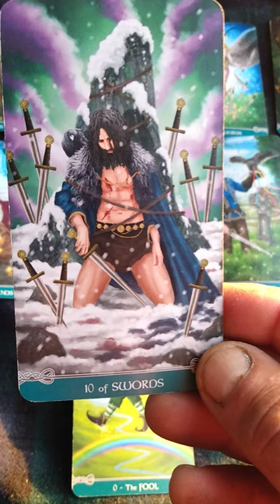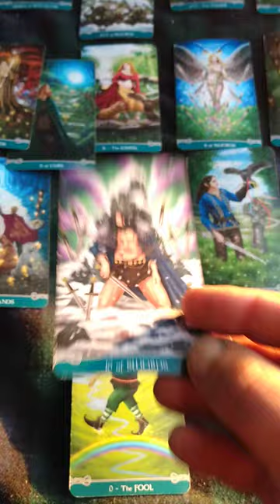10 of Swords kinda feel going down. Healing from the Battles seen & unseen.